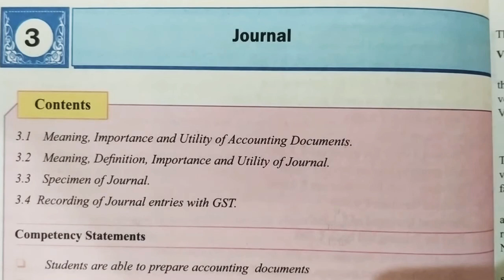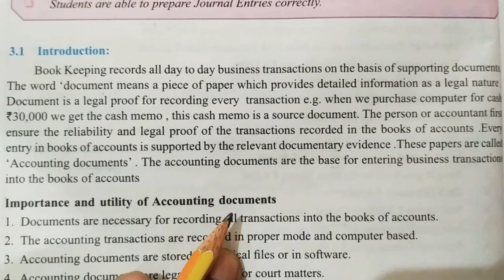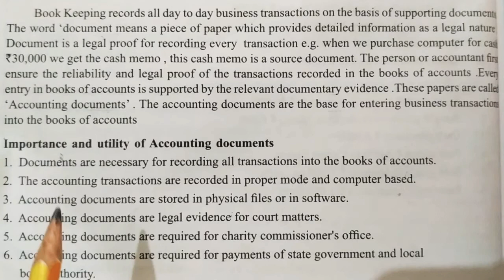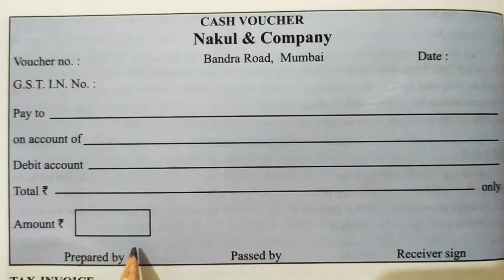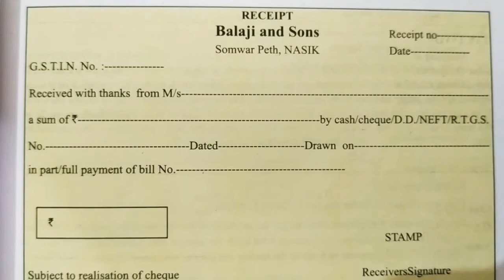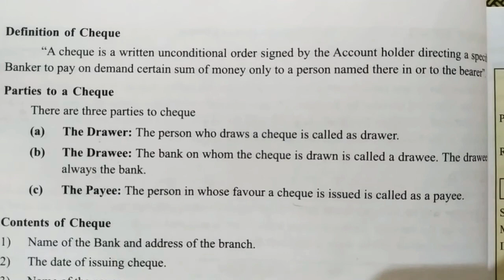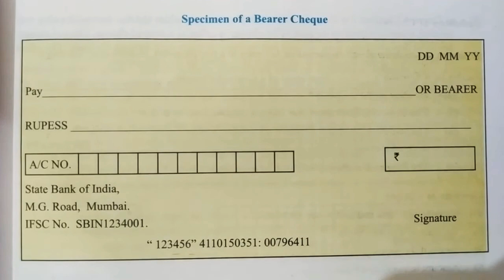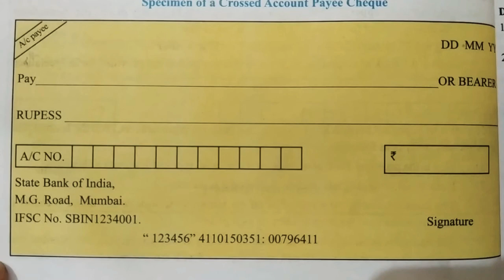11th standard subject : BK topic 3 journal ( basic and study of documents)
11th standard subject : BK topic 3 journal ( basic and study of documents)